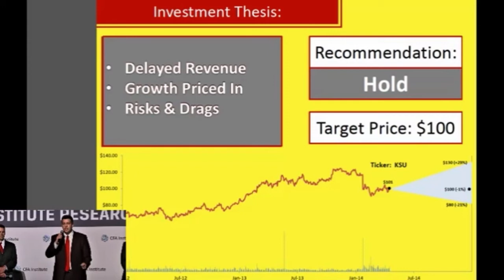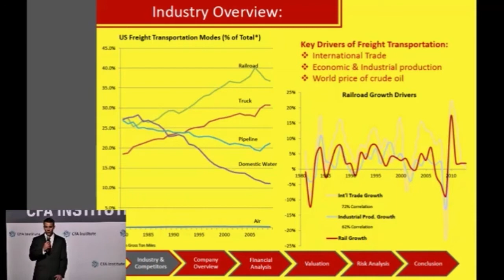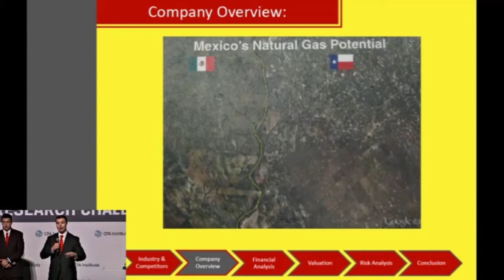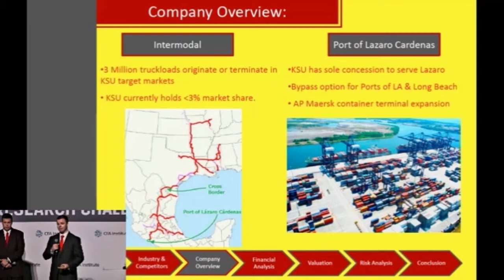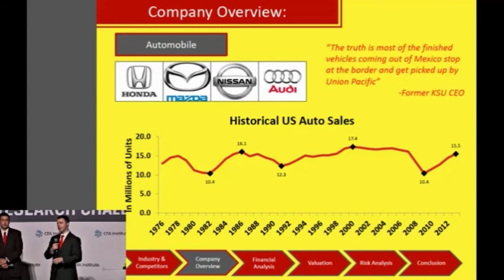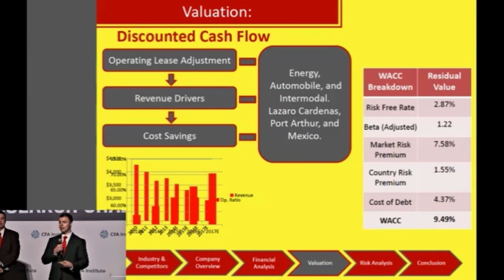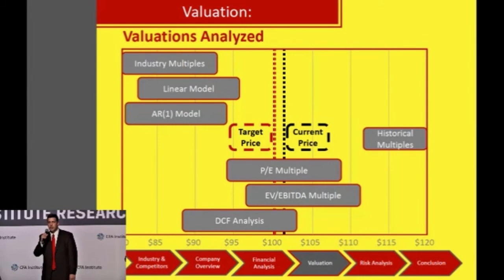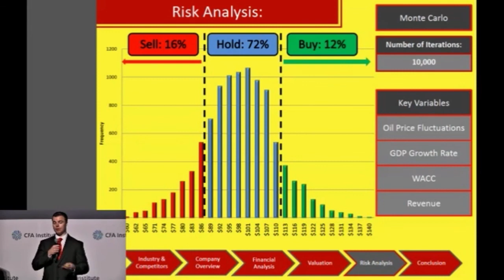2014 Global Final: University of Missouri--Kansas City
The team from the University of Missouri--Kansas City presents their research and recommendation at the 2014 CFA Institute Research Challenge Global Final held on 25 April 2014 in Singapore.